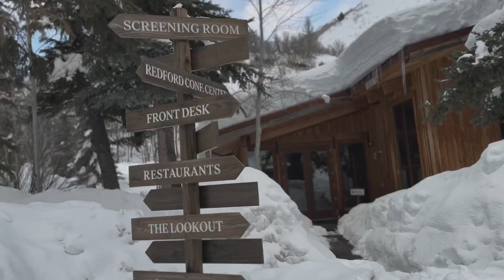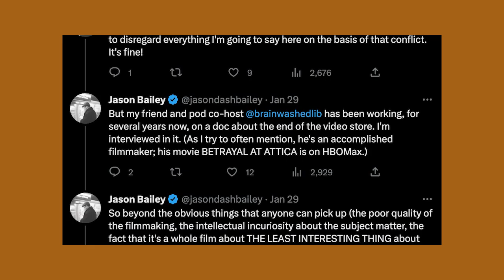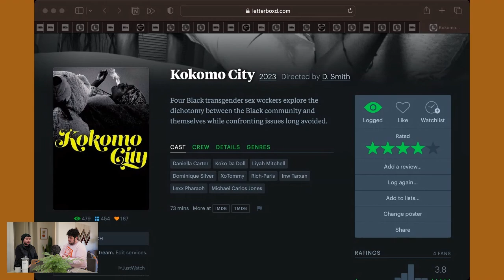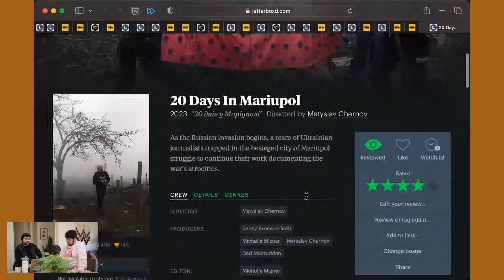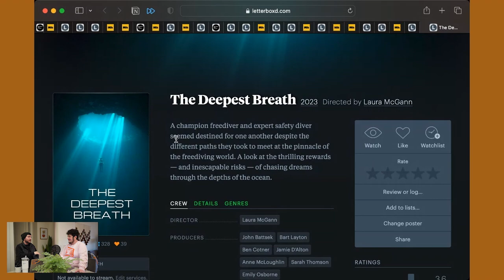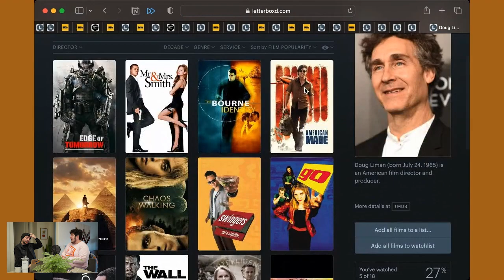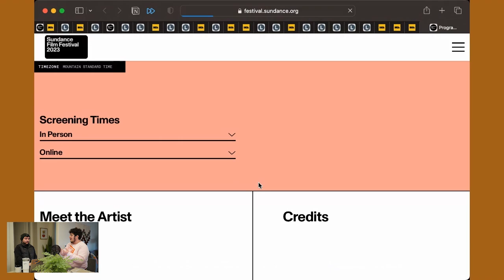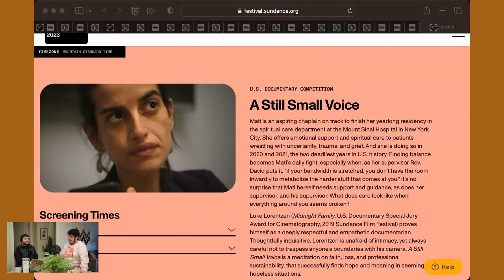Must-Watch Sundance Documentaries 2023 - Let Us Explain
Our Sundance Film Festival 2023 wrap-up concludes with the Must-Watch Documentaries! @LetMeExplain and @MultiplexShow discuss our favorite documentaries from the personal essays to the journalistic features, and even the more vérité or experimental selections from the U.S., World, NEXT, and Premieres categories.

TIMECODES...

00:00 - Intro
03:43 - Pretty Baby: Brooke Shields
05:47 - Kim’s Video
09:04 - Judy Blume Forever
11:07 - AUM: The Cult at the End of the World
13:14 - Plan C
15:13 - Joonam
17:34 - The Longest Goodbye
19:32 - Murder in Big Horn
22:25 - Is There Anybody Out There?
24:18 - Victim/Suspect
27:48 - Food and Country
28:33 - It’s Only Life After All
29:32 - Nam June Paik: Moon is the Oldest TV
31:00 - The Stroll
32:10 - Stephen Curry: Underrated
35:18 - 5 Seasons of Revolution
36:43 - Twice Colonized
38:10 - The Eternal Memory
40:21 - The Disappearance of Shere Hite
43:45 - Bad Press
45:57 - Still: A Michael J Fox Movie
49:20 - Against the Tide
51:27 - Milisuthando
52:58 - Smoke Sauna Sisterhood
55:19 - Iron Butterflies
58:48 - Going Varsity in Mariachi
1:00:55 - King Coal
1:03:53 - Going to Mars: The Nikki Giovanni Project
1:06:28 - Beyond Utopia
1:09:17 - Fantastic Machine
1:13:58 - Kokomo City
1:16:52 - 20 Days in Mariupol
1:21:00 - The Tuba Thieves
1:21:35 - Deep Rising
1:21:40 - The Deepest Breath
1:22:06 - Little Richard: I Am Everything
1:22:27 - Pianoforte
1:23:11 - Justice
1:24:13 - A Still Small Voice